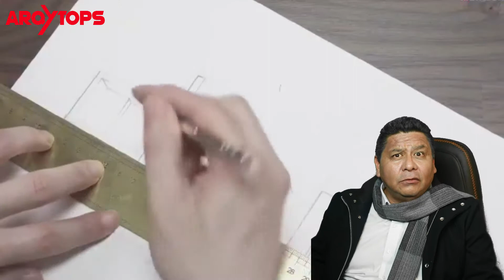The Smallest House in the World Built by an Architect.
How to make beautiful modern house.

MonsterKook.